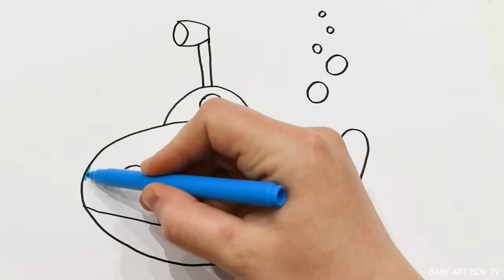How to draw a Bathyscaphe ❗ BABY ART BOX TV 🎨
Happy viewing!💖